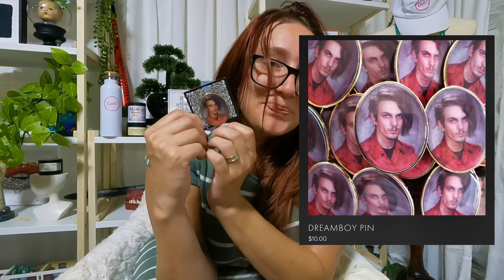Comedian Winslow Dumaine Unboxing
Thank you for these absolute GIFTS in my life, your comedy included!